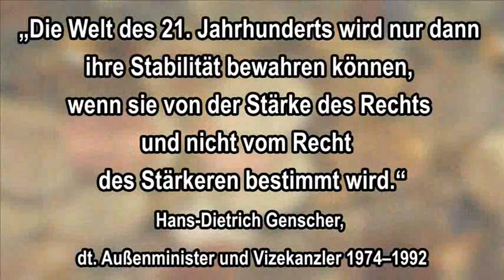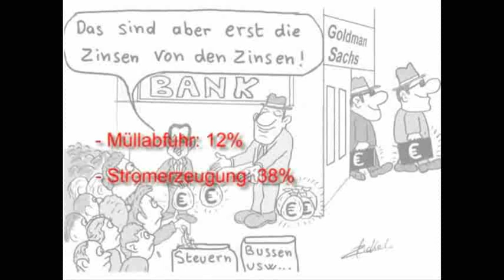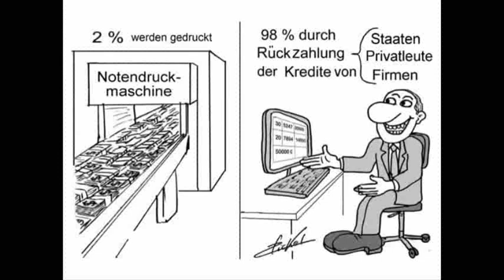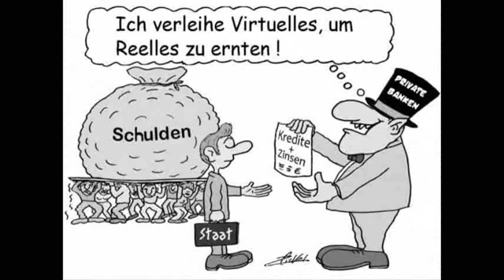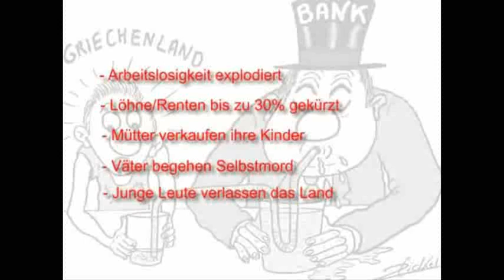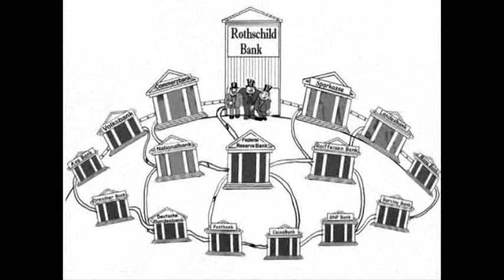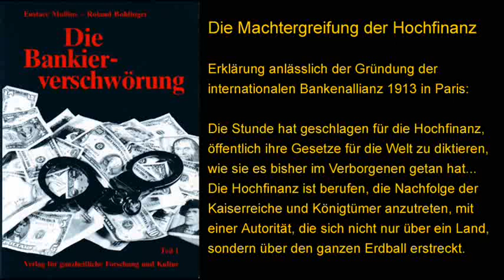Wem nützt das Bargeldverbot?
Abschaffung des Bargelds - Enteignung des Volkes